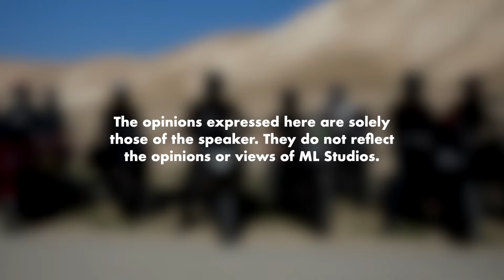Tengok Video Ini Sebelum Pergi Konvoi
Lambat tinggai!

Pengguna sedia ada: 1025PDAFF